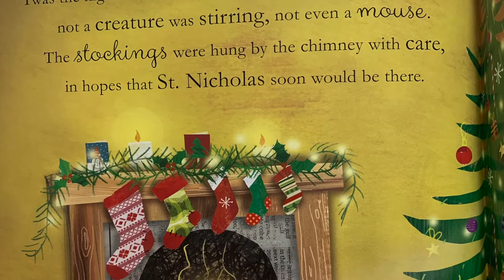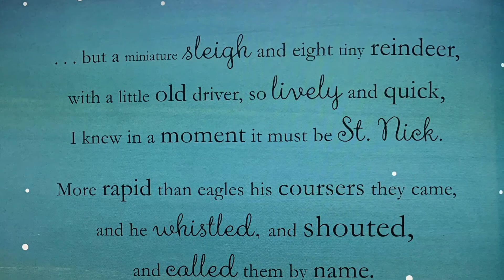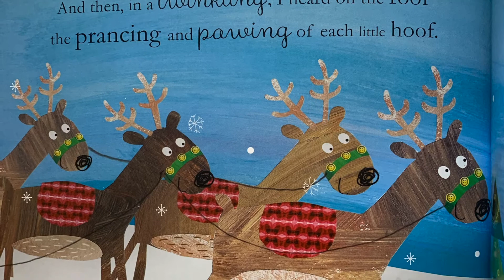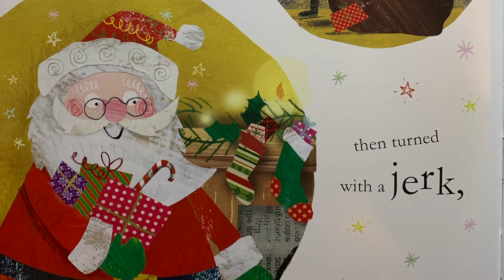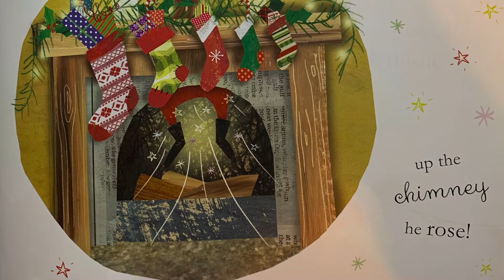'Twas the Night Before Christmas | Read Aloud for Kids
'Twas the Night Before Christmas by: Clement Clarke Moore and Illustrated by: Clare Fennell 'Twas the night before Christmas, when all through the house, not a creature was stirring, not even a mouse... That is until Santa comes to visit! Snuggle up with your loved ones and revisit this Christmas tale.

Thanks!